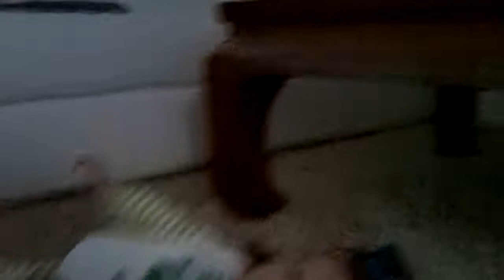Mila almost rolls over 08 2010